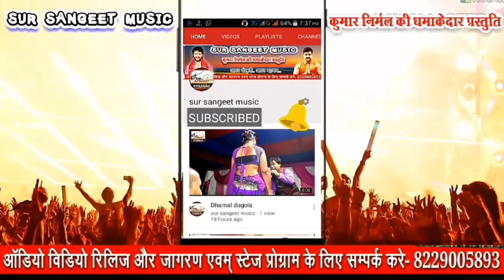2020 ऑर्केस्ट्रा हिट गीत, जब भतरा के देम त तोहरो के देम, singer Ritesh lal yadav ke hit song 2020